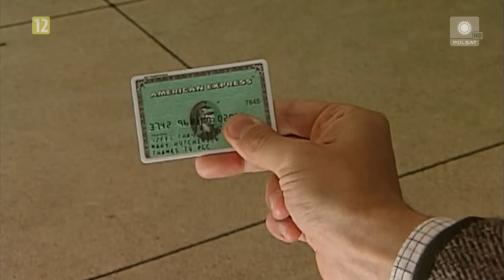Jaś Fasola ( Lektor PL) Odc. 2 Mr. Bean. 🐒🐒🐒